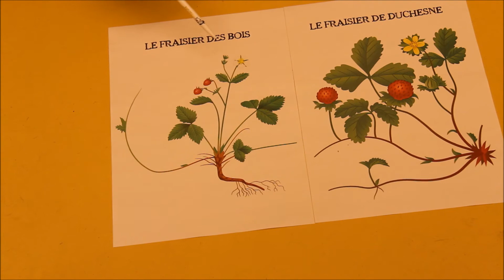La chronique nature : Le fraisier de Duschene